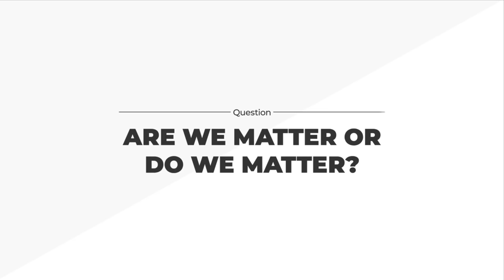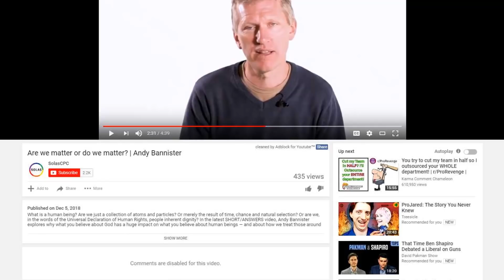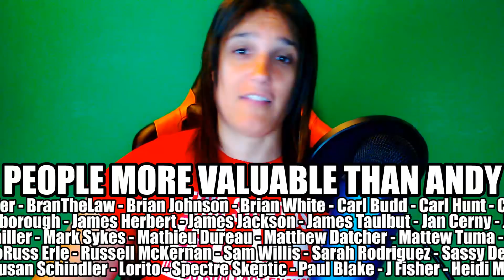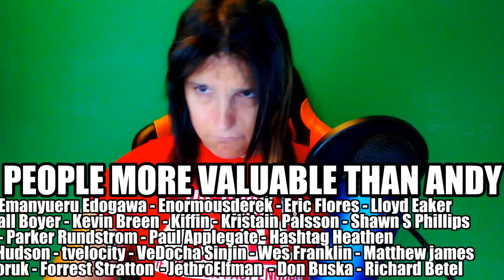Humans Do/Are Matter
Andy Bannister of SolasCPC wants us to believe that human value, human worth, comes solely from biblical crapola.
And he wants us to believe that the alernatives are bleak and abhorrent, especially atheistic alternatives; he seems to think that atheists cannot value others without contradicting our atheism.

Andy's a friggin' chowderhead.
He's also a coward who keeps his comments closed.

Human value comes from who we are, god or no god. That's all that really matters.